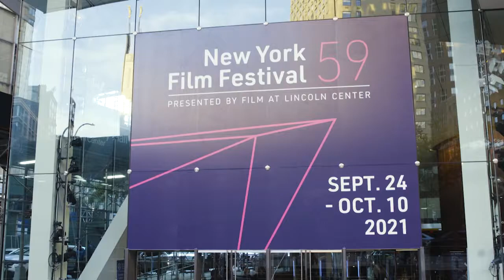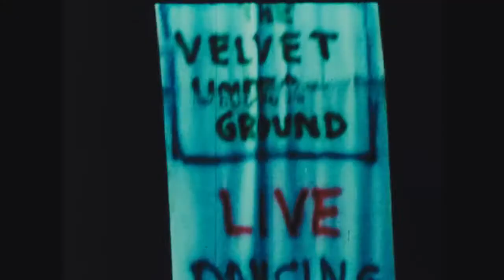BBC Talking Movies: NYFF Velvet Underground documentary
After last year's festival went virtual due to the pandemic, this year's New York Film Festival brought in-person viewing back to excited fans. And a new documentary by director Todd Haynes explores the legacy of the Velvet Underground, a groundbreaking 1960's rock and roll band that Haynes says was so ahead of it time "It still took decades for people to catch up to what they were doing."